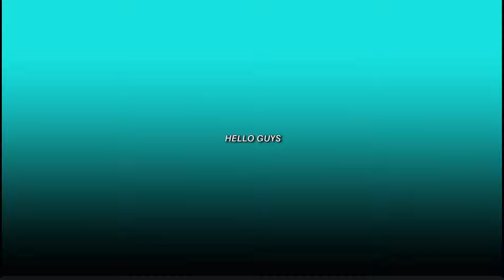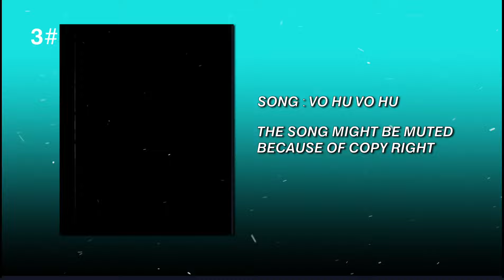TRENDING ANIME MANGA EDITS PRESETS [ALIGHT MOTION XML]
Trinding Manga Edits Presets
Alight Motion

All The Materials